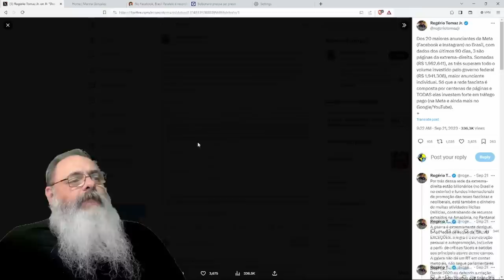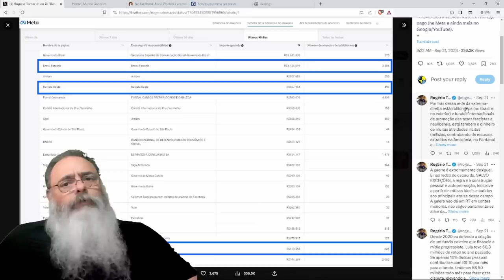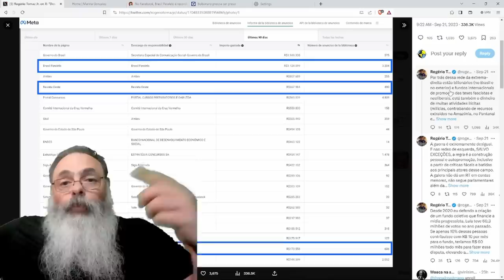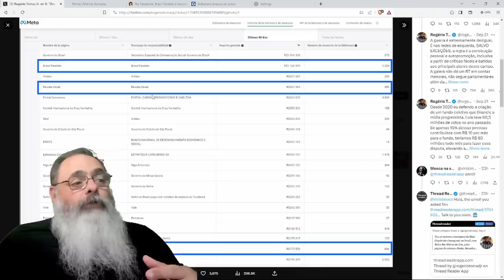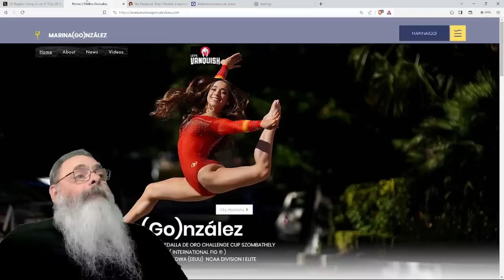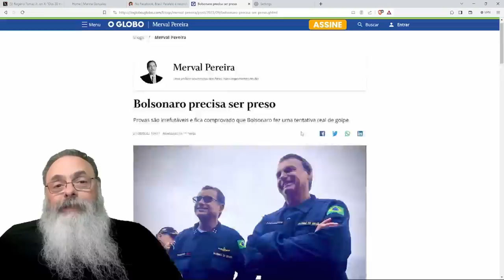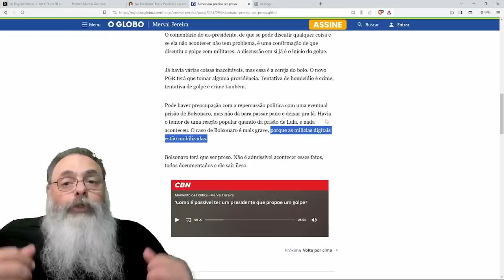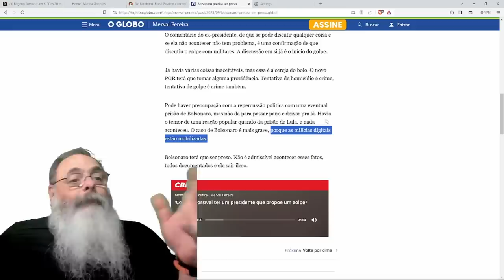JORNALISTA não ENTENDE como a DIREITA faz dinheiro na INTERNET e busca TETA ESTATAL para a ESQUERDA